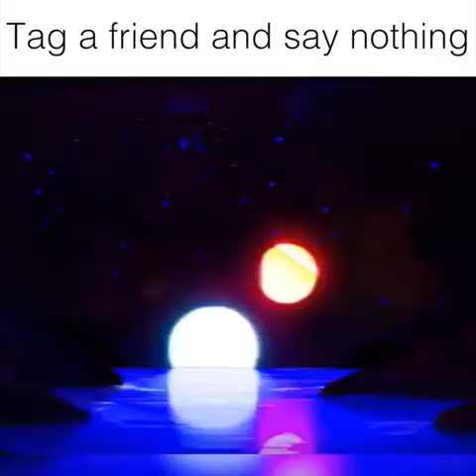Tag a Friend and say nothing I love this video 😂